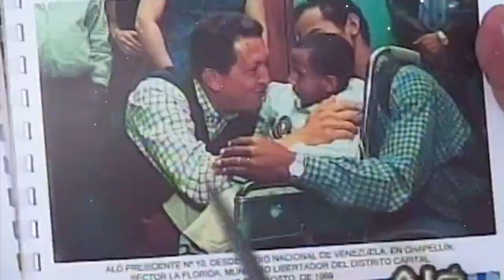Primera transmisión audiovisual del programa "Aló Presidente"